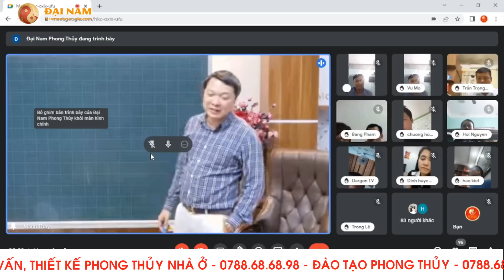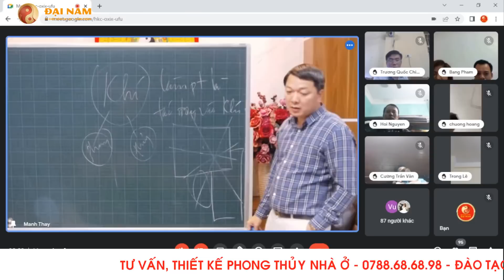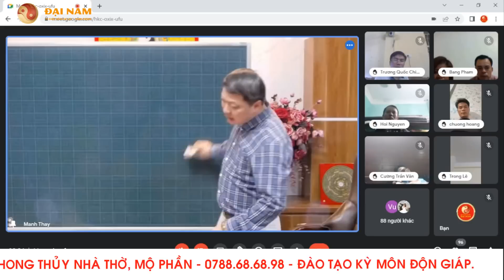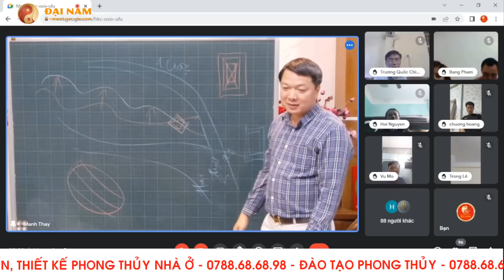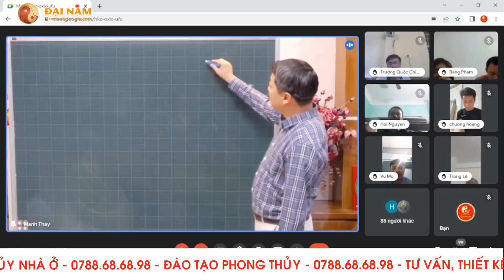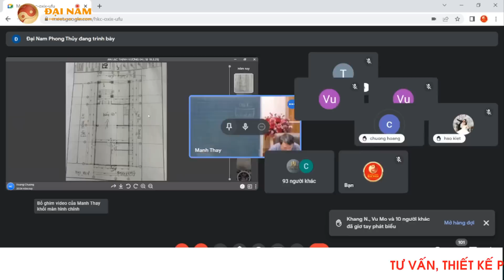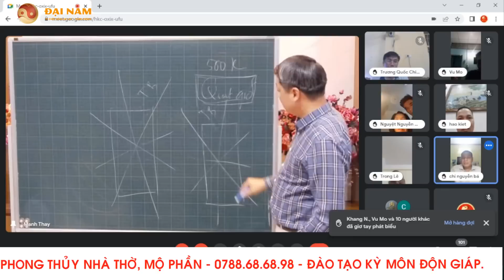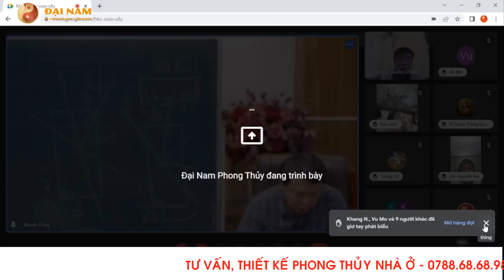☯️ Tác Dụng Của Khí Trong Phong Thủy Âm Trạch | Phong Thủy Đại Nam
☘️Trong cuốn " Táng Thư " của tác giả " Quách Phác " có viết : " Táng giả, thừa sinh khí ".
🔥Nghĩa là : Người chết nếu biết được sở tại sẽ làm cho hài cốt thừa khí mà được phúc. Hài cốt cha mẹ là cái thân của con cháu, hình thể con cháu là cái cành của cha mẹ, thân và cành tương ứng, được cát (lành) thì thần linh an, con cháu thịnh, đây gọi là “Khí cảm nhi ứng quỷ phúc cập nhân”.
🔥Đối với người đã mất, tuy thân thể bị tiêu hủy nhưng những nguyên tố vật chất cơ bản của thân thể vẫn luôn tồn tại. Nó là bước sóng sinh học liên kết giữa người sống và người chết với nhau như những sợi dây vô hình. Vì vậy nếu phần mộ được an táng tại vị trí tốt, “mồ yên mả đẹp” xương cốt kết phát thì người sống cũng bình an, vinh hiển. Ngược lại nếu mồ mả đặt tại vị trí xấu, người chết không yên. Điều này khiến người sống do đó cũng bị ảnh hưởng. Tùy theo mức độ xa gần, nặng nhẹ khác nhau.
🔥Nếu huyết thống càng gần thì mức ảnh hưởng càng lớn. Đó chính là sự cộng hưởng của bộ Gen tương đồng. Âm dương luôn thuận theo trời đất, hình khí thuận theo vạn vật. Trời, đất và con người luôn “đồng thanh tương ứng, đồng khí tương cầu”. Giữa âm và dương luôn có sự liên kết chặt chẽ và mồ mả chính là cầu nối tâm linh của hai thế giới đó.
🔥Bất luận là âm trạch hay dương trạch đều cần phải ở tại nơi có sinh khí.

Vì cuộc sống An Lạc - Thịnh Vượng